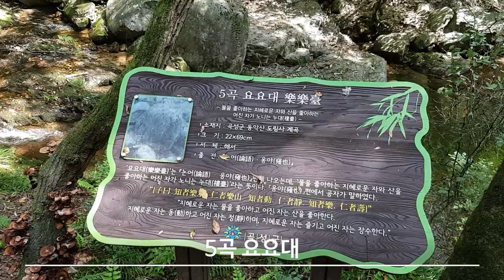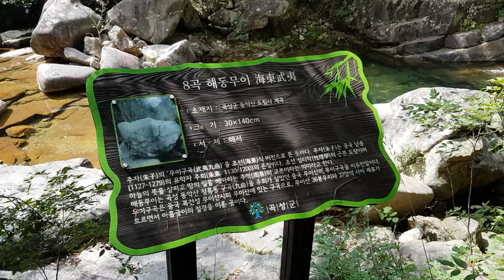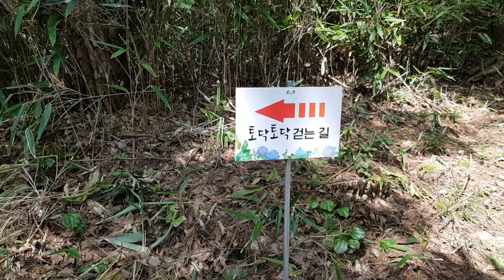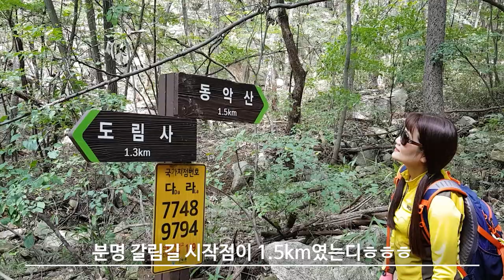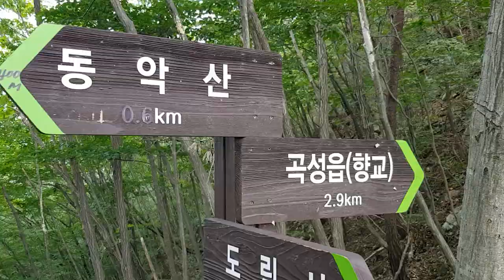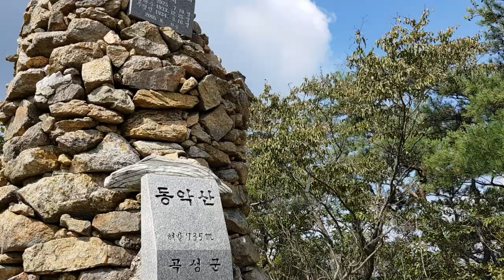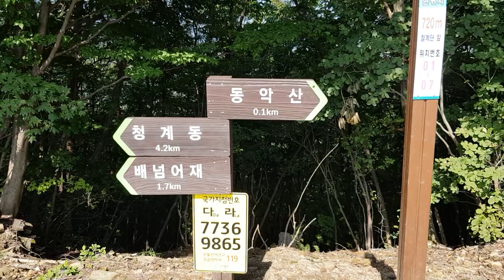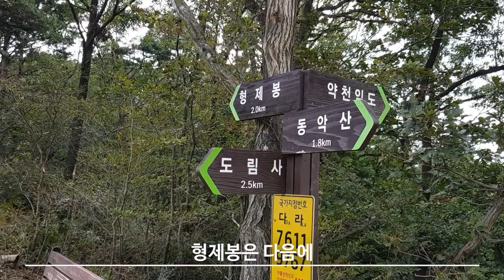전남곡성 동악산 명품 숲길트레킹, 곡성 동악산, 동악산형제봉산행, 한국 등산 korea mountain hiking,완주영상